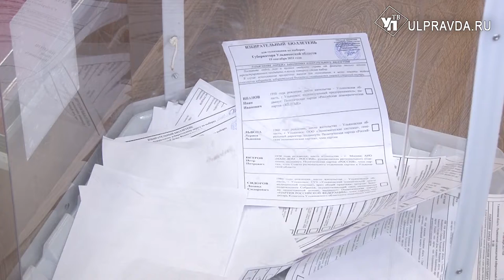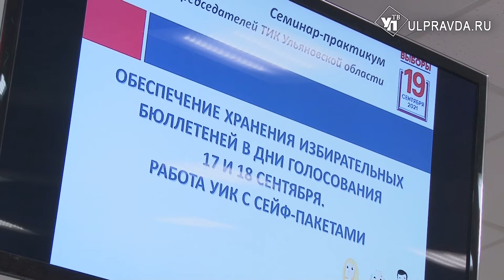Режим повышенной готовности к выборам. Для чего нужны сейфпакеты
Избирком Ульяновской области продолжает обучение для организаторов предстоящих выборов. Очередной семинар-практикум посвятили деятельности участковой избирательной комиссии в дни голосования. Главная задача на выборах – сохранность бюллетеней и неприкосновенность волеизъявления.